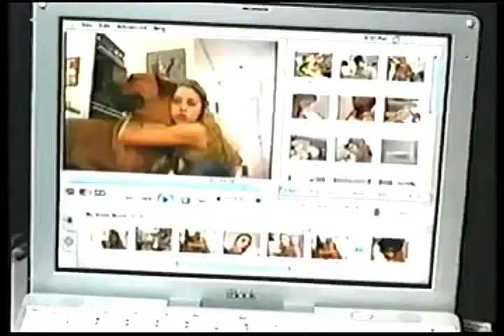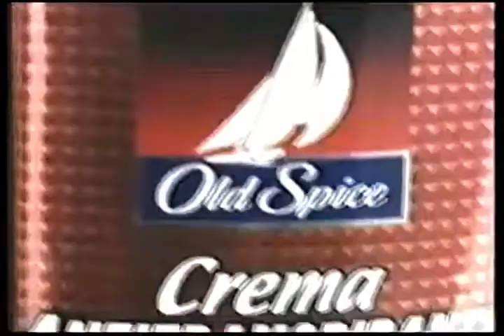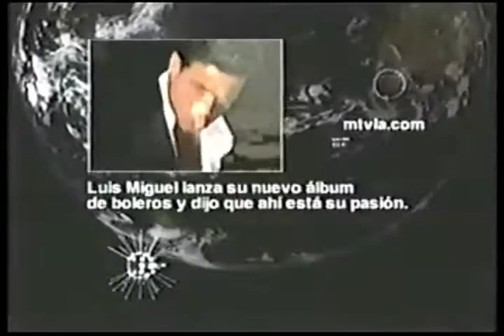Tanda Comerciales MTV (Diciembre 2001) INCOMPLETA